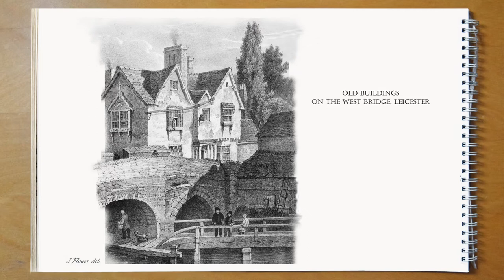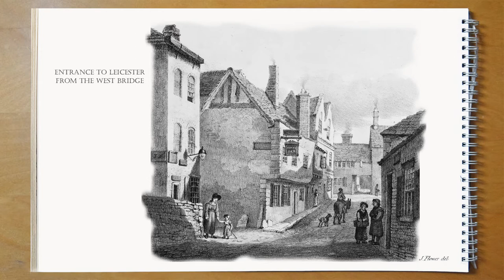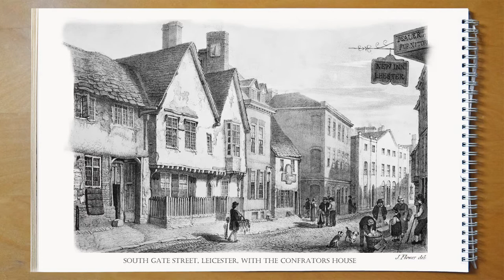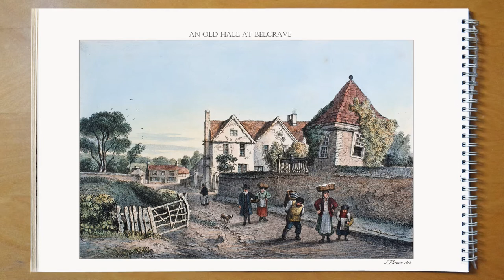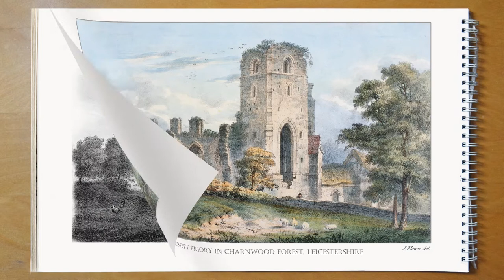John Flower's Lament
John Flower was an artist living in the early 19th century who did a series of drawings which enable us to see what Leicester was like before the Industrial Revolution and the work of the iconoclastic Victorian and 1960s planners got to work.